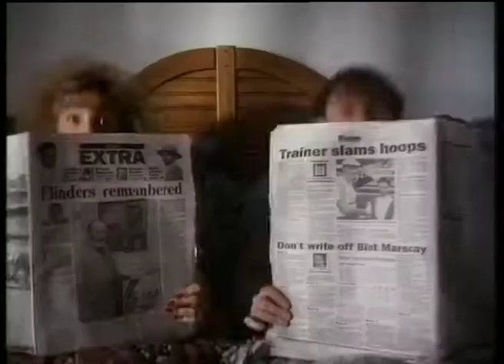spray & wipe ray